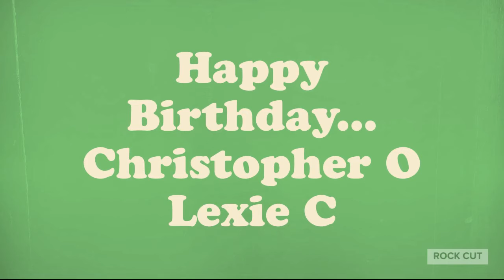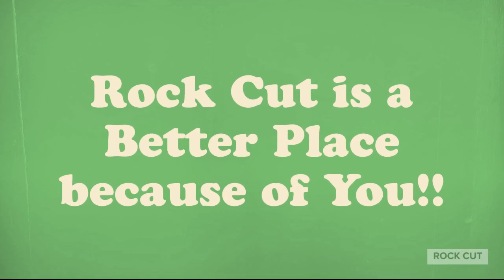Good Morning Rock Cut Tuesday 2 23